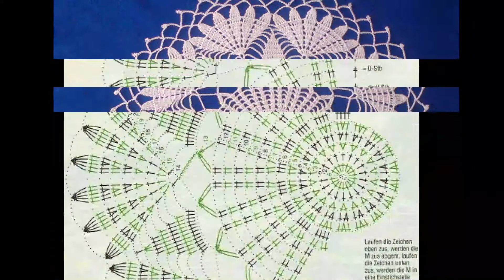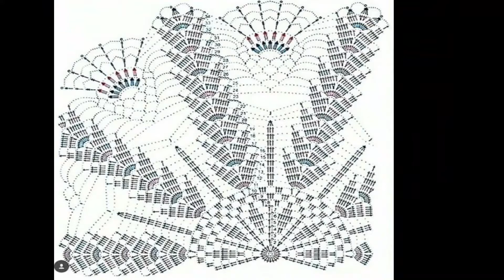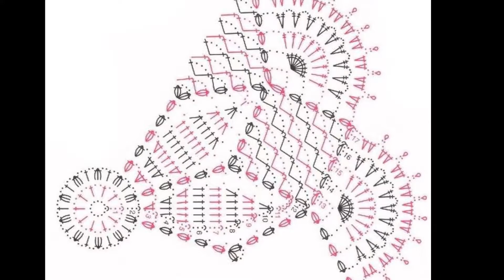Top class hand knitted crochet doily designs with graphics